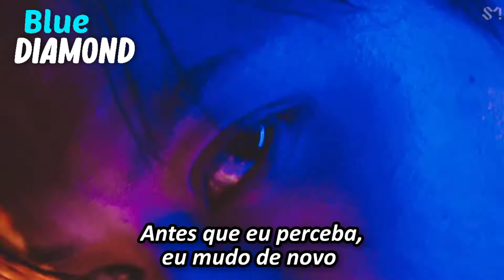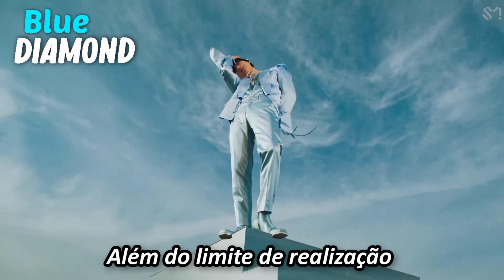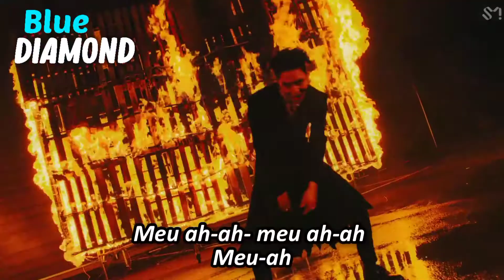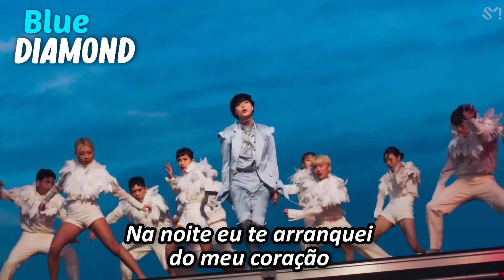Taemin- IDEA - LEGENDADO(Tradução)-PT 🇧🇷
Não esqueça de se inscrever e deixar o seu like! 💋 🖤